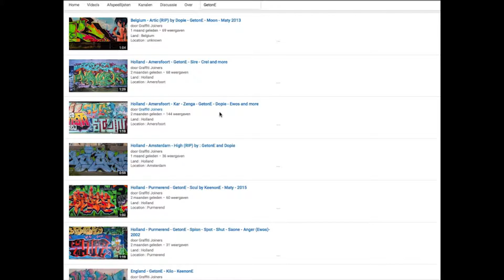England - Tener • Skore • 2014 (The Great Bumpkin • 'Jon' by Tener for Fire DFM)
Land : England
Location : Unknown
Writers : Tener • Skore • 2014  (The Great Bumpkin •  'Jon' by Tener for Fire DFM)

Spray on